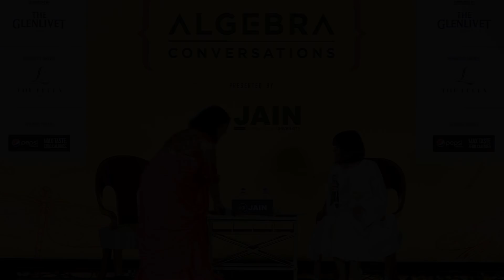Chitra Banerjee Divakaruni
Chitra Banerjee Divakaruni with Pragya Tiwari at Algebra The Arts & Ideas Club Bangalore on 19-January-2019 at The Leela Palace Bengaluru

Membership to Algebra is by invitation or referral. If you know an Algebra member, ask them to put you in touch with us.